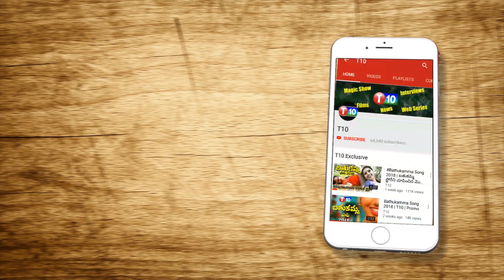ముఖ్యమంత్రి గారు మాటలు అదుపులో పెట్టుకోండి _ఉడుత రవిందర్ GMPS రాష్ట్ర ప్రధాన కార్యదర్శి